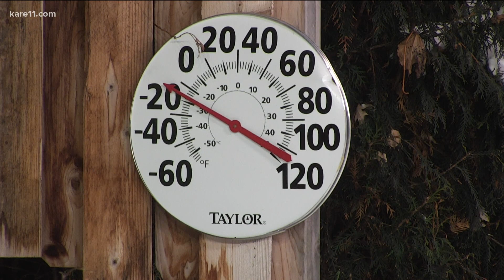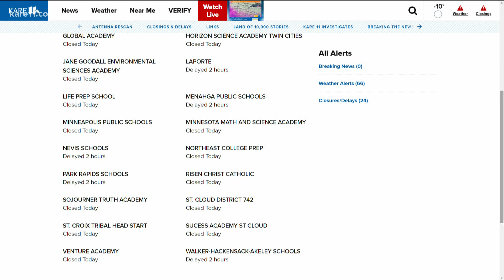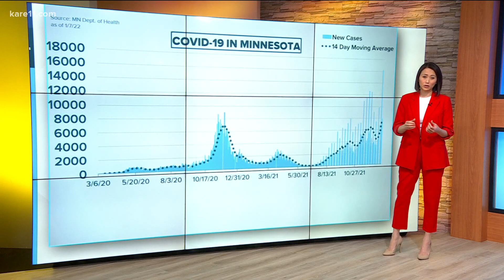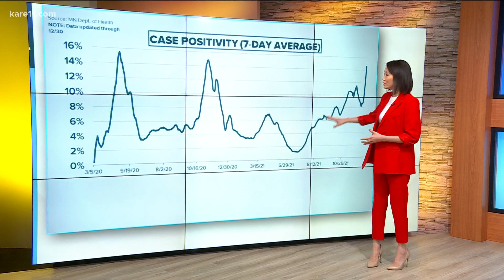Morning news headlines | Monday, January 10